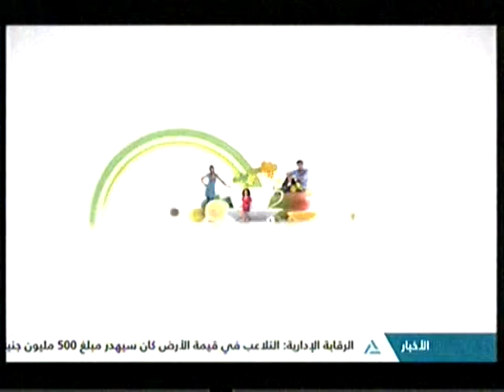هذا الصباح 22-1-2017(وزراء مصر فى دافوس يعرضون فرص الاستثمار الواعدة)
جولة الصباح
وزراء مصر فى دافوس يعرضون فرص الاستثمار الواعدة
قراءة تحليلية لمبارة مصر وأوغندا فى كأس الأمم الأفريقية
مشكلة الأدمان وكيفية مواجهتها وأساليب المعالجة